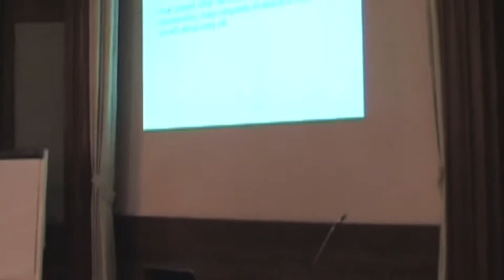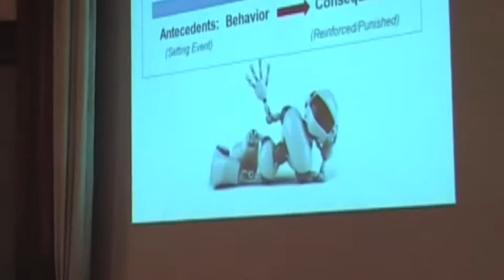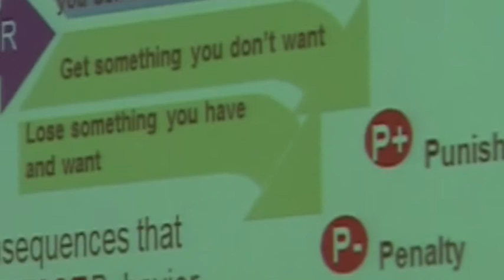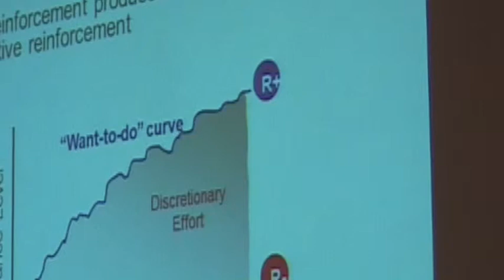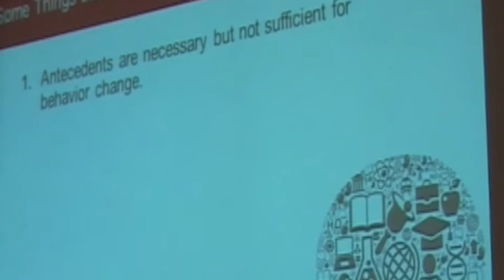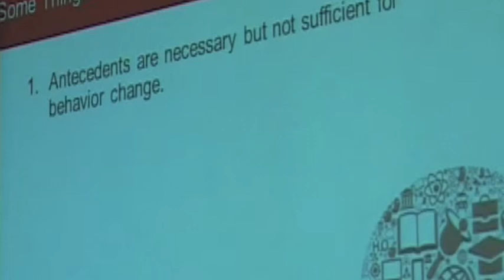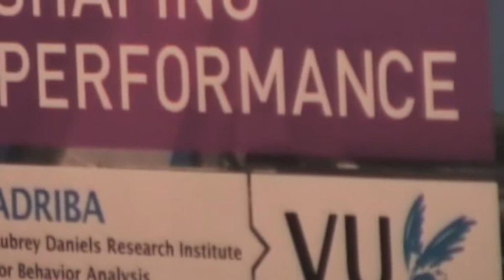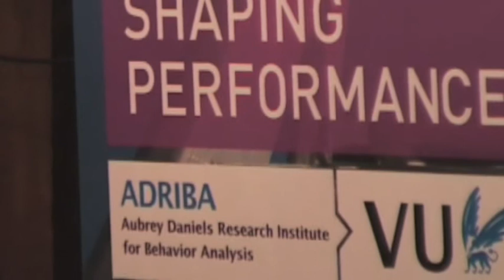Aubrey MeerBusiness Tropen Instituut Amsterdam 14 oktober 2015 Andere kamera positie deel 2